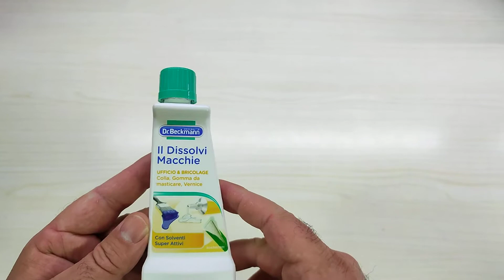Dr Beckmann Il Dissolvi Macchie Ufficio & Bricolage, Smacchiatore interessante e di ottima qualità